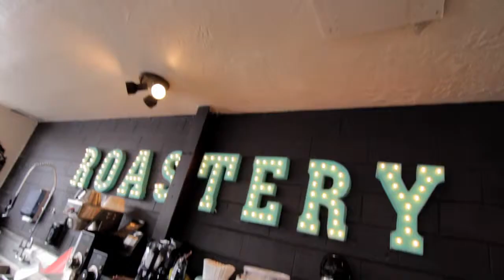Matador Coffee Brewing Co 15 sec spot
A short 15 second video produced for Matador Coffee Roasting Co. in Flagstaff as part of their social media marketing campaign to meet time limitations of apps like Instagram and advertising on Youtube, plus grabbing attention of viewers quickly as they scroll through their social media feeds